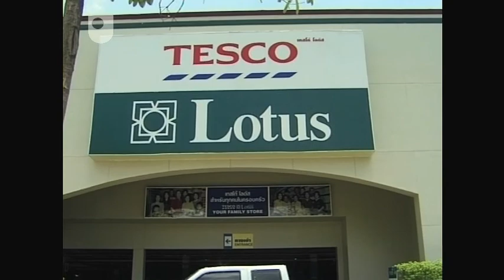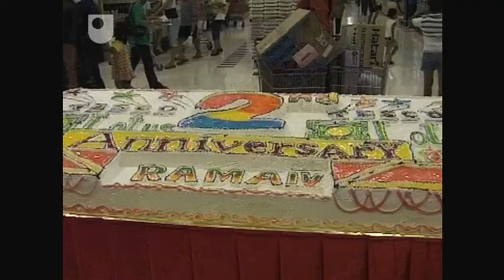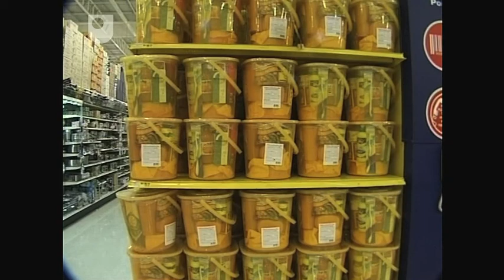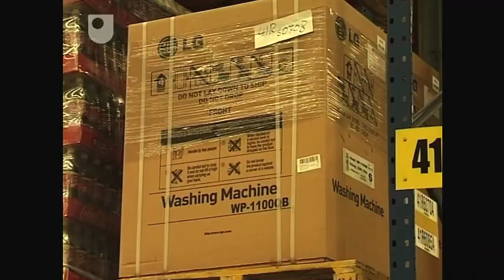Monk-Buckets and Mango-Pickers in a Thai Tesco - Supply Chains: The Supermarket (4/7)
The challenges of developing an efficient supply chain in Thailand

For more information about Monk-buckets and mango-pickers in a Thai Tesco